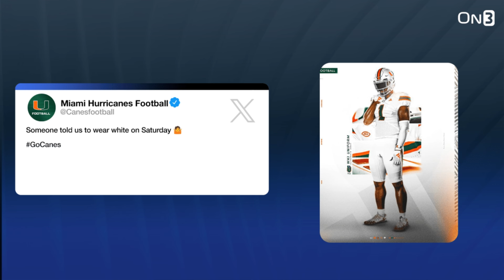Florida RB to play vs Miami in The Swamp | Montrell Johnson's Impact of Hurricanes-Gators Matchup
The buzz between Miami and Florida continues to grow, and the anticipation just got a little better. Florida Head Coach Billy Napier has announced that RB1 Montrell Johnson will indeed play on Saturday against the Hurricanes. How will this affect the run game in this matchup? Find out here as Andy Staples breaks it all down